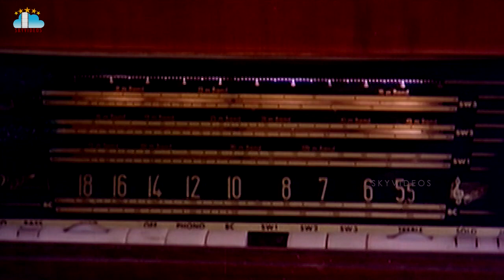Bobbili Puli Movie Part 2 NTR Sridevi Dasari Narayana Rao